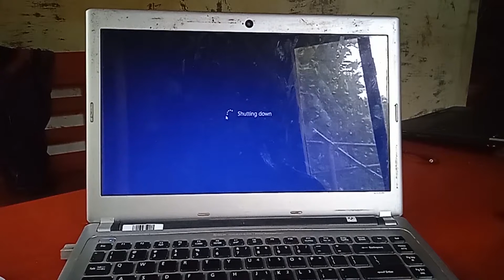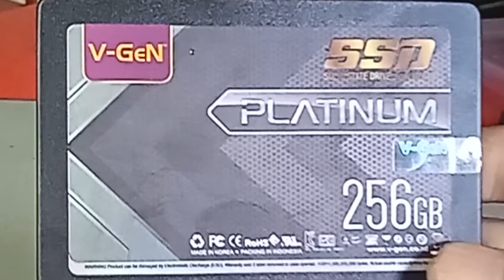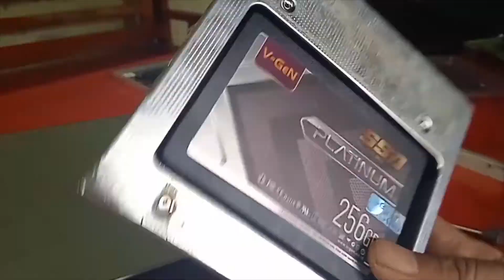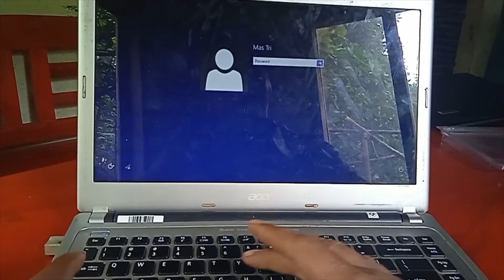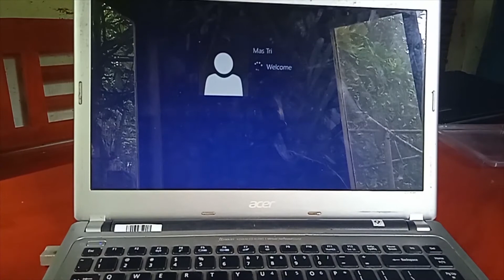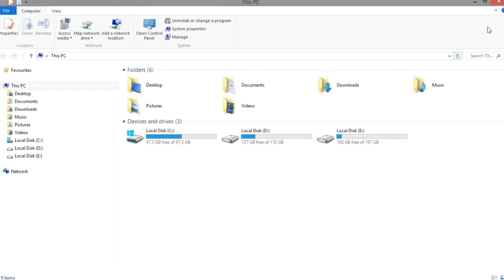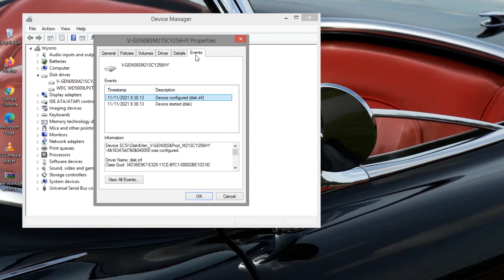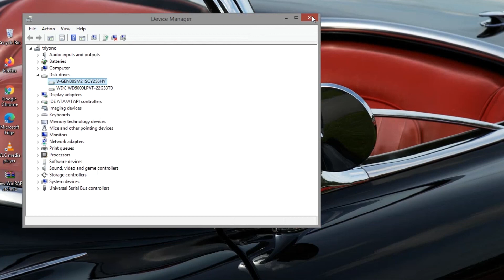CARA MEMASANG SSD LAPTOP HDD CADDY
Cara upgrade ssd laptop acer atau cara memasang ssd di laptop dan cara pasang ssd atau cara pasang ssd di laptop asus acer